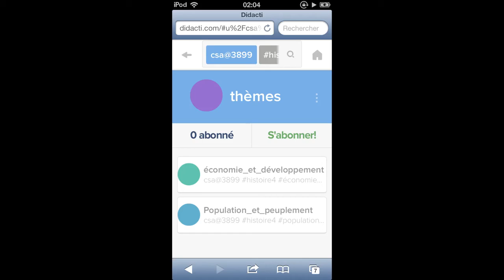Événement CSA: une communauté de pratiques pour Didacti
--- nos ressources pour Didacti. Je raconte l'événement du 20 novembre 2013.